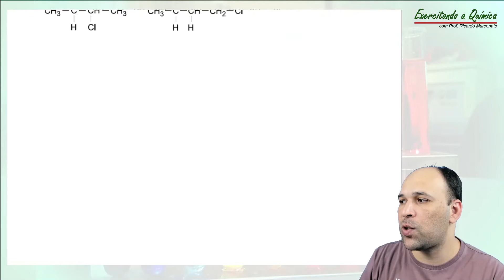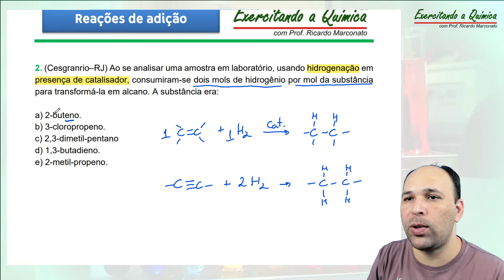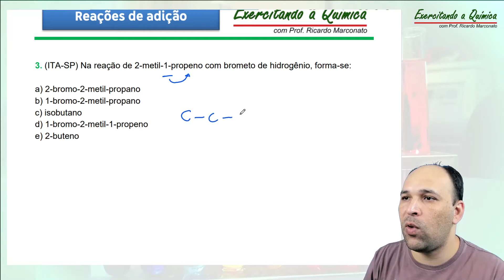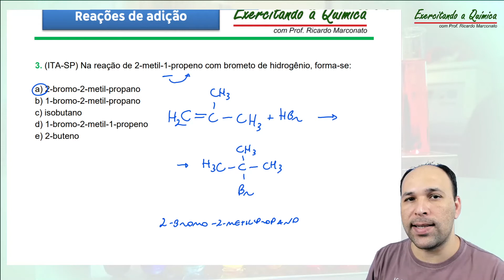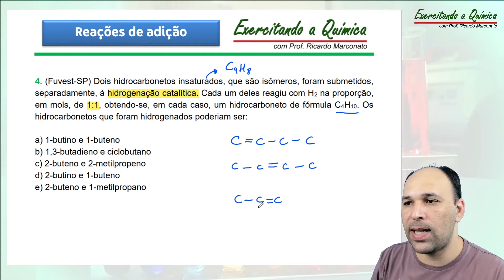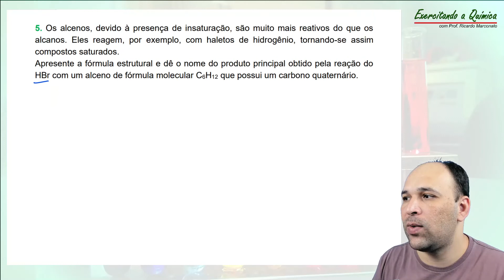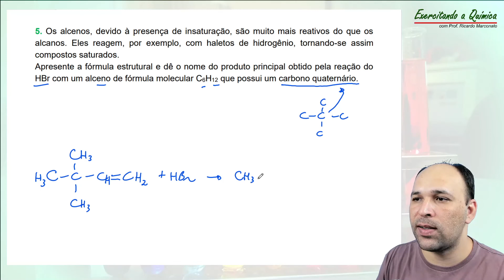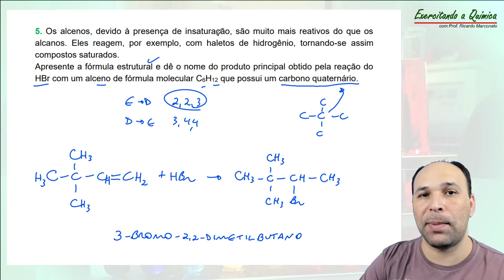Reações de Adição - Exercícios Resolvidos (LEIA A DESCRIÇÃO)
Olá estudante!

ERRATA: no exercício 5, por volta dos 00:22:00 eu faço uma numeração da direita para a esquerda, mas errei nos números, coloquei 3,4,4 onde deveria ser 2,3,3 (que levaria ao nome 2-bromo-3,3-dimetilbutano). A numeração correta para o composto é a 2,2,3 mesmo, mas o que eu falei (3,4,4) não existe para a molécula em questão.

Nesse vídeo resolvo questões sobre reações de adição.

Qualquer problema com os links, só avisar nos comentários.

Bons estudos!

00:00:00​​ Introdução
00:00:34​​ Avisos
00:02:33​​ Ex. nº 1
00:06:11​​ Ex. nº 2
00:10:15​​ Ex. nº 3
00:13:21​​ Ex. nº 4
00:18:08​​ Ex. nº 5
00:23:22​​ Hora de dizer tchau!